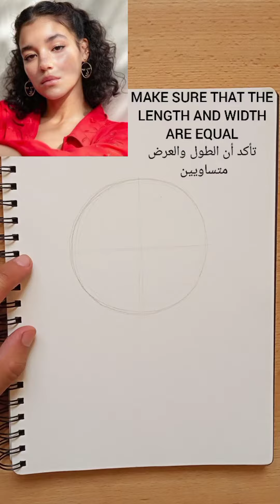Head construction using Loomis method